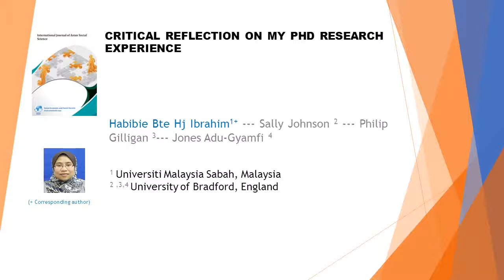Critical Reflection on My PhD Research Experience IJASS 2018 810 856 867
Critical Reflection on My PhD Research Experience